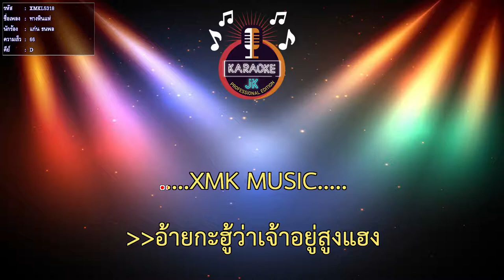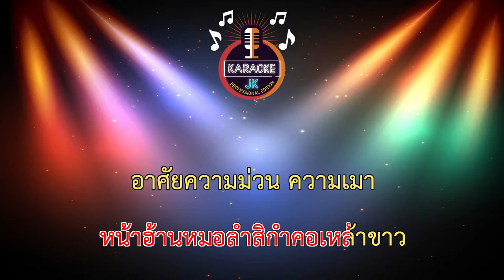ทางหินแห่ (66-D) - แก่น ธนพล【 Cover By คาราโอเกะดนตรีสด 】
เพลง : ทางหินแห่
นักร้อง : แก่น ธนพล
คำร้อง/ทำนอง : แก่น ธนพล
เรียบเรียง : เธค คอนสาร
สังกัด : สิงห์มิวสิค
โปรดิวเซอร์ (Producer) : พี่สิงห์ / ณฐพบ ชาเนตร์